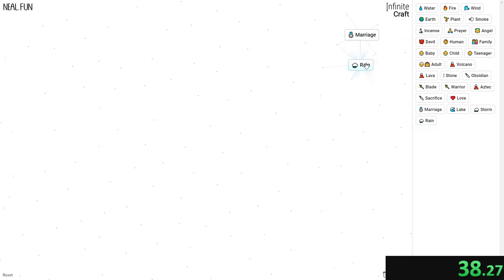Infinite Craft Gay Speedrun 40.24